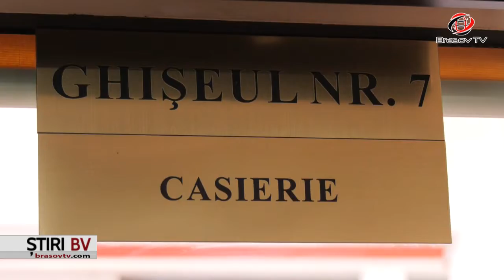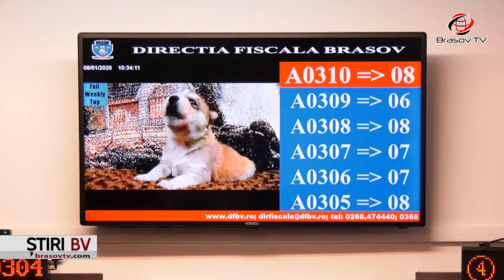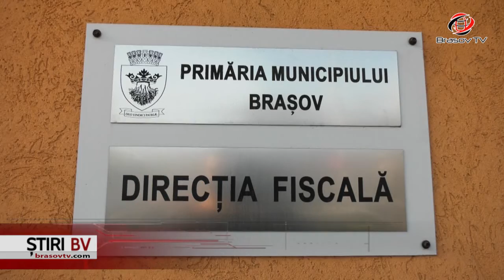Cozi pentru plata taxelor și impozitelor, la Brașov